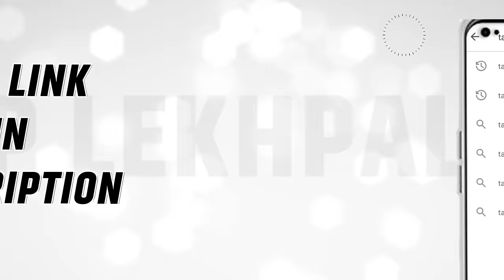उo प्रo राजस्व विभाग में लेखपाल की तैयारी करिए हमारे शिक्षकों की सर्वश्रेष्ठ और अनुभवी टीम के साथ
बैच में प्रवेश प्राप्त करने के लिए आप हमें Entry Lekhpal लिख कर इस नंबर पर 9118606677 पर WhatsApp करें।